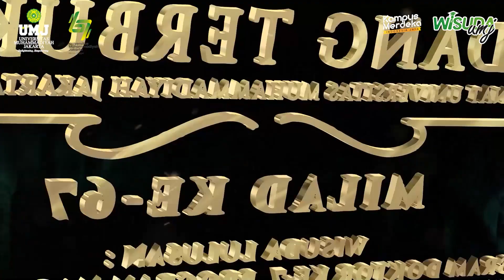Bangga Menampilkan Kecerdasan Spiritual dan Intelektual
Pidato Rektor UMJ Dr. Ma'mun Murod, M.Si dalam Wisuda UMJ di ICE BSD Tangerang, 29 November 2022